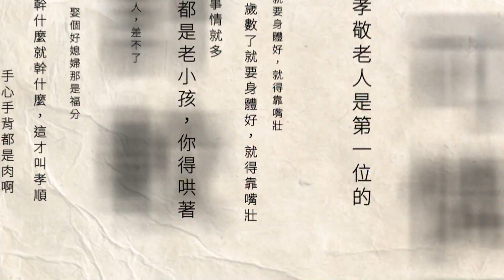獨家／ 開學效應？ 腸病毒高峰期「71型疫苗」爆搶打潮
開學了，腸病毒正在高峰期！上周中部新增一例一歲女童腸病毒重症，出現口腔潰爛、跛行等症狀；日前南部也出現一名10個月大男嬰，腸病毒併發重症死亡。近日，家長帶孩子搶打腸病毒71型疫苗，但疫苗貨源有限，很多診所被預訂一空，想調貨也調不到，不少家長聽到自費一劑要四千元起跳，直呼好貴、希望能夠納入公費。

下載【年代電視】APP：
iOS平台：